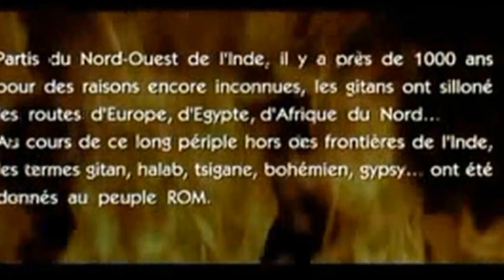Tony Gatlif "Latcho Drom" (danse extraite du film)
Latcho Drom est un film français de Tony Gatlif. À travers musique, chant et danse, évocation de la longue route des Roms et de leur histoire, du Rajasthan à l' Andalousie. Latcho drom, expression en romani, signifie en français « bonne route » . Le film a été sélectionné dans la section Un certain regard au festival de Cannes 1993 .